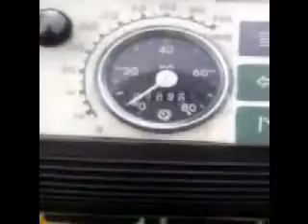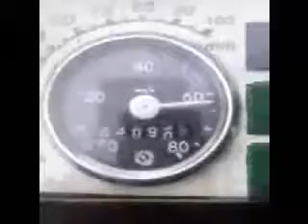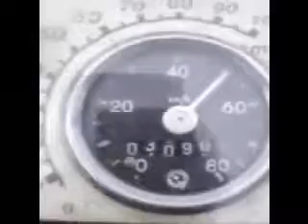Simek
Mój simson znow w akcji:P